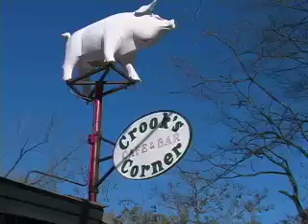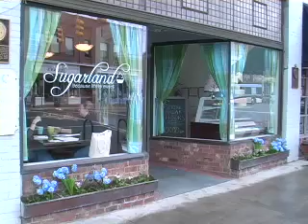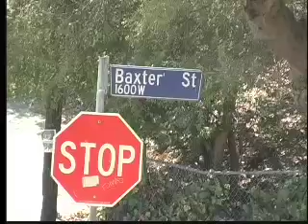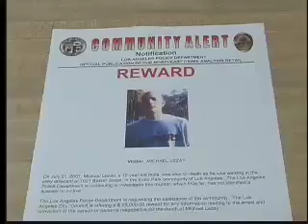Philips Wood News Reel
Stand-ups, Packages & Live in-studio...